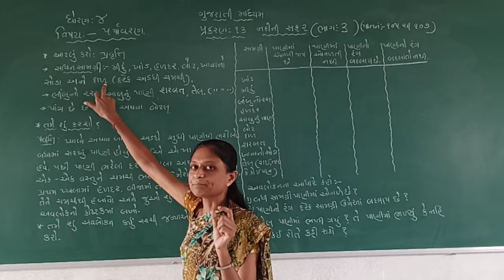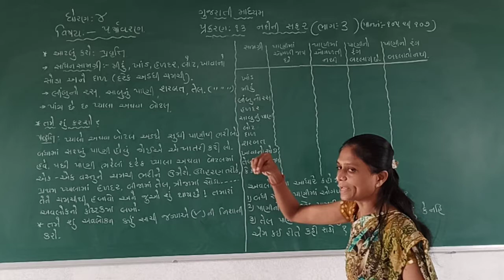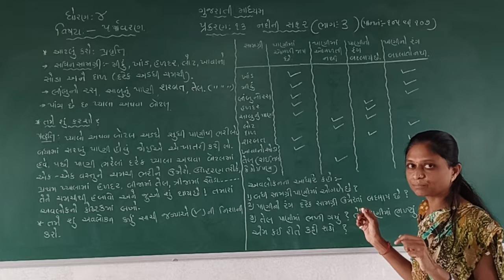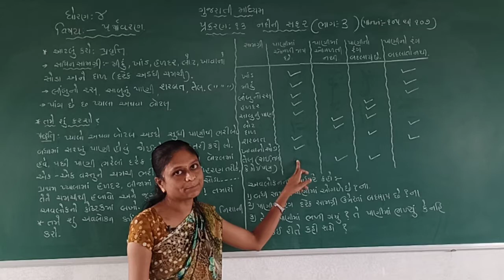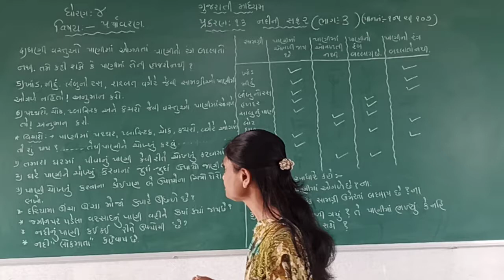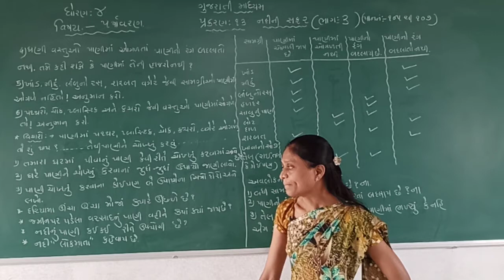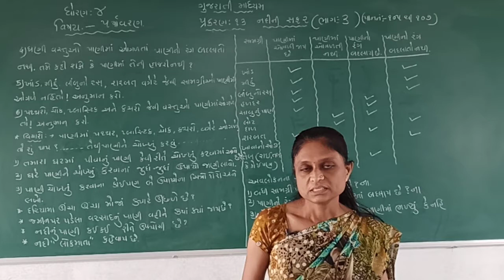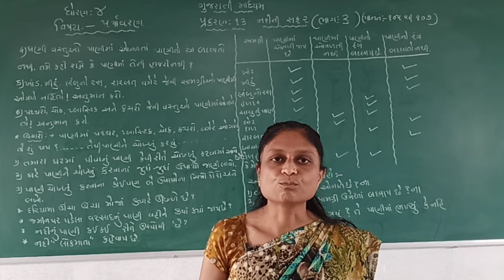STD 4 GUJ MED SUB PARYAVARN CH 13 NADINI SAFAR PART 3